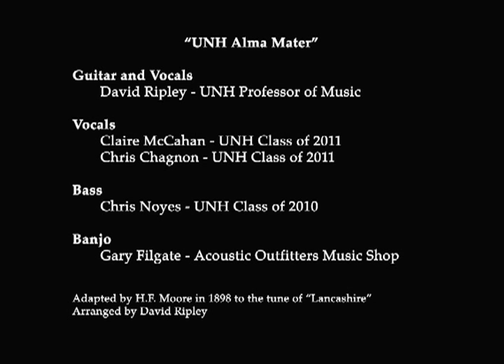UNH Alma Mater Bluegrass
UNH Professor David Ripley created a bluegrass arrangement of the UNH Alma Mater. David Ripley, guitar and vocals, UNH students Chis Chagnon-vocals, Claire McCahan-vocals, Chris Noyes-bass and Gary Filgate-banjo. Produced and edited by Kevin Connelly at UNH Video Productions.